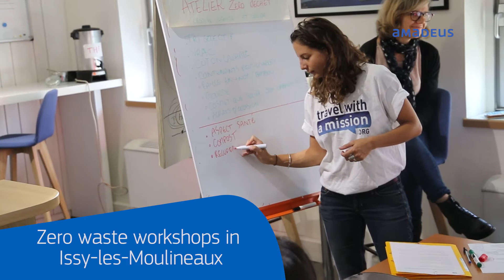Team Building solidaire - TWAM/AMADEUS - 14-15-17/10/19 - Issy-les-Moulineaux et Schiltigheim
Dans sa volonté de favoriser l'engagement citoyen, l'entreprise AMADEUS a fait appel à TWAM pour organiser sa journée de volontariat avec ses équipes d'Issy-les-Moulineaux et de Schiltigheim.

Au programme : Plusieurs collectes de déchets, des ateliers 0 déchet et de l'initiation au compostage.